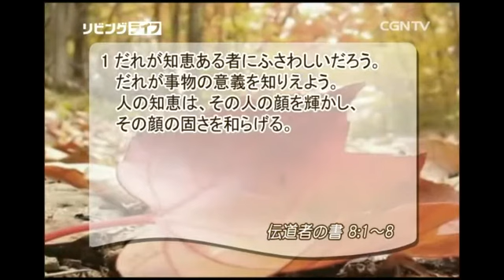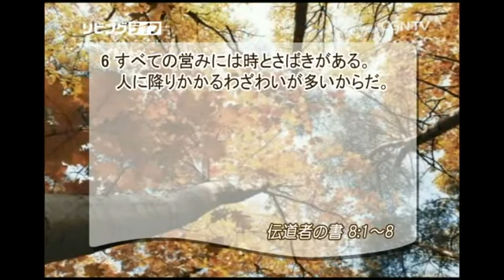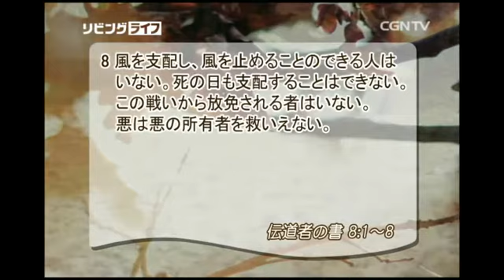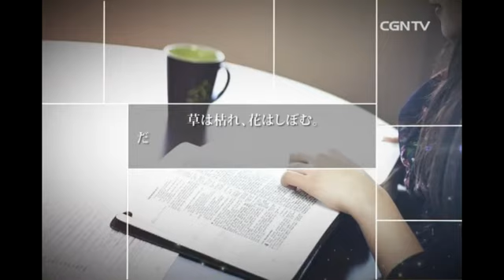[リビングライフ] 10.13.2014 神の知恵により分別力を養ってください(伝道者の書 8:1~8)